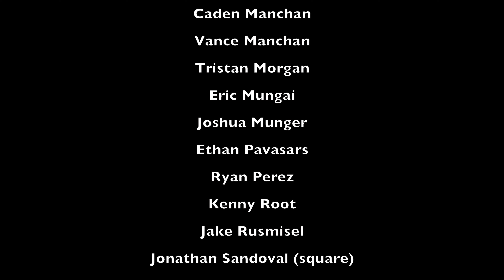2023 National Jamboree Orange County Contingent Part 4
Climbing wall,  activities area. Whitewater rafting.Touring Washington DC, Vietnam War Memorial Wall, Arlington National Memorial Cemetery, White House.